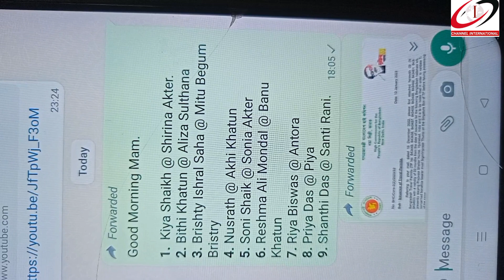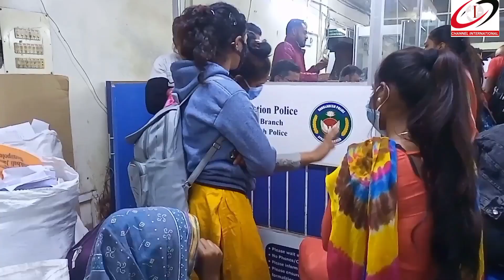বান্ধবী ভারতে নিয়ে নস্ট করল জীবন?Lost life with girlfriend in India?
Benapole border  life with girlfriend in India?